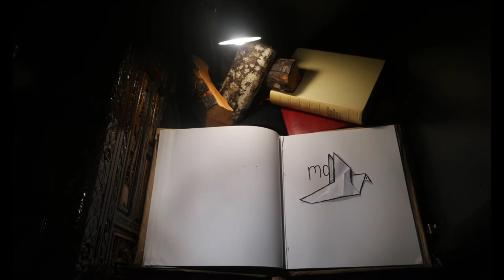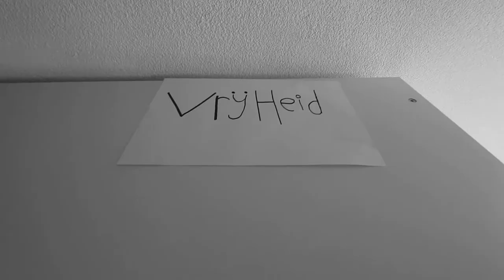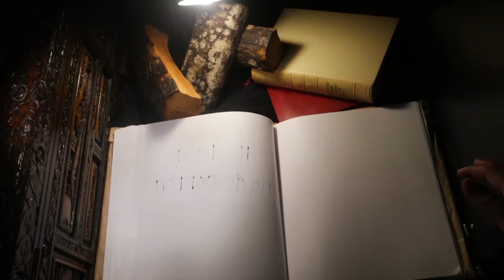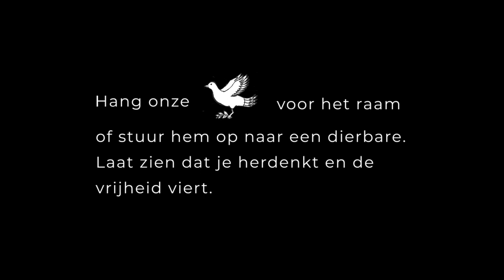4 VRIJHEID THUIS - Artiance, Centrum voor de Kunsten Alkmaar | Louise, Coire, Tay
Jongeren uit Alkmaar verdiepten zich onder leiding van theatermakers Dorien Haan en Joke Houtkoper in de geschiedenis van Alkmaar ten tijde van de Tweede Wereldoorlog. Hun onderzoek vormt de basis voor 4 VRIJHEID THUIS.

De jongeren ontwikkelen een actie van 25 april tot en met 4 mei waarbij ze via social media een oproep doen om een vrijheidsduif voor het raam te plakken of te sturen naar iemand met een persoonlijke boodschap. De duif is daarbij niet alleen een symbool voor vrijheid, maar ook een symbool voor de vele verhalen uit de Tweede Wereldoorlog. De jongeren tonen in de actie zelfgemaakte filmpjes die gebaseerd zijn op interviews met de ouderen waarbij ze de verbinding leggen tussen nu en toen.

Tijdens de elfde editie van Theater Na de Dam zetten bijna 500 jongeren in 40 projecten door heel Nederland zich in om, ondanks alles, ook dit jaar 4 mei van betekenis te voorzien. Gebaseerd op digitale gesprekken en briefwisselingen tussen jongeren en ouderen over de oorlog wordt – in veel verschillende vormen – iets waardevols gemaakt en staan we niet alleen stil bij het verleden, maar ook bij de complexe tijd waarin we nu leven.

Oproep:

Plak een duif voor je raam en laat zien dat je herdenkt en de vrijheid viert.
De duiven kunnen thuis uitgeprint worden en voor het raam gehangen worden. Je kan ook een duif voor een ander maken. Stuur hem op met de post of gooi hem door de brievenbus. Zo geven we vrijheid door.

Maak een foto van jouw raamduif en zet deze met een korte boodschap over herdenken en vrijheid op onze socials.

Volg 4 vrijheid thuis op:
Facebook @Vier Vrijheid Thuis Tndd

Credits
De regisseurs zijn: Joke Houtkooper en Dorien Haan
De spelers zijn:
Ayinka Lanting
Bente van den Akker
Coise van der Aart
Dani Taffijn
Eva Lanphen
Floor del Tin
Lisa Koelewijn
Louise van der Horst
Mijke de Jong
Tay Bakker
Tessa ’t Hart
Tim Geuzebroek
Tim Sinnige
Willemijn Silver

Ook dank aan: Hanneke Vries en Leoni van Veen.